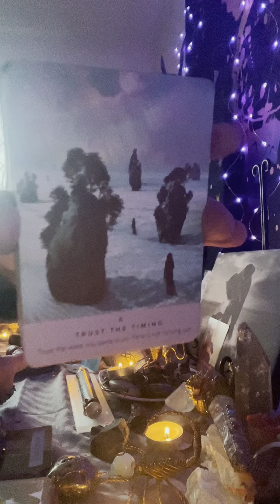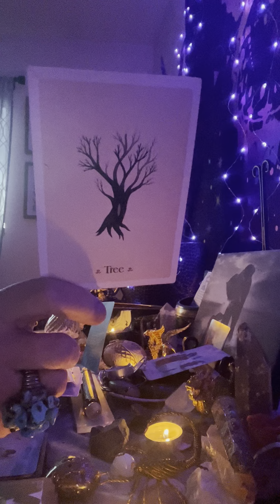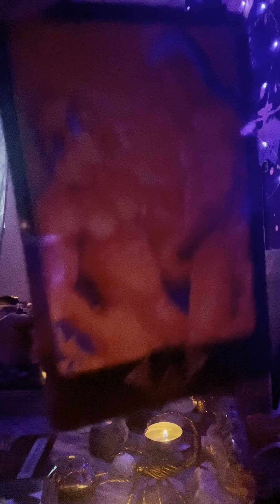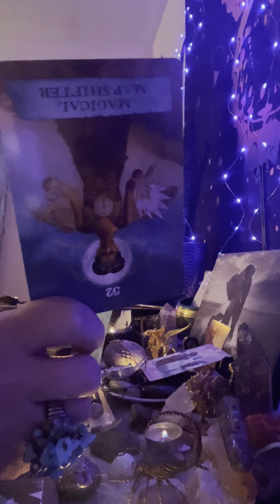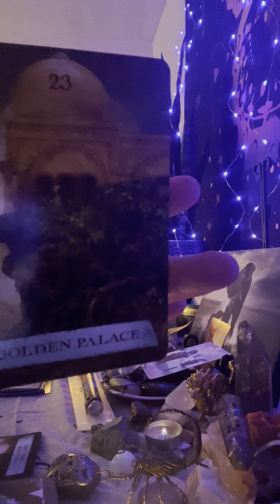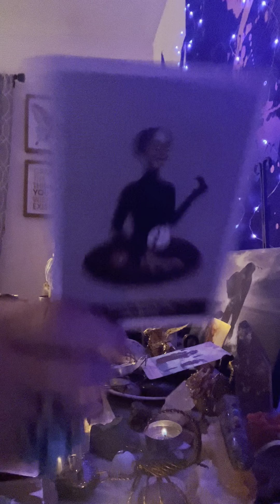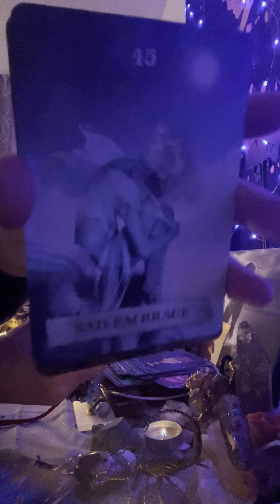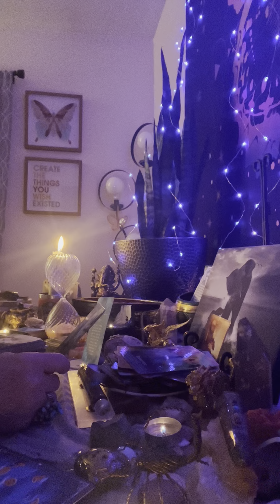Gemini & Taurus weekend Vibe for the tribe! 💋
Well, well Gemini, you just don’t know when to give it up do you! You can’t stand knowing that people will soon see you for who you truly are! 💋❤️

When you leave our website, other sites may have different privacy policies and terms which are beyond our control. Our Privacy Policy was created by the Privacy Policy Generator. This site and videos contain original content and copying of any portion of the written or verbal content or any portion of the videos or individual still photos is prohibited and will be considered plagerism and theft to deceive others about the origin and is prosecutable by law. Anyone posing or attempting to imitate the content on this site through using the written or verbal content or by using portions or all of the videos or pretending to be myself will be held  liable for identity theft and misuse and misrepresentation of the site’s content with an attempt to create harm toward myself or others. To Copy, imitate, misuse, misrepresent or altering the content of verbal or written content, Any portions of the videos will be considered defamation of character and may be reason for prosecution especially if profit occurs from misusing the sites content.
By using our website, you hereby consent to our disclaimer and agree to its terms.